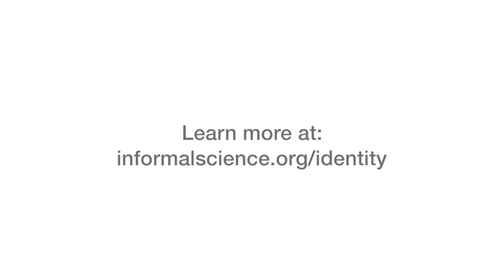What is STEM identity? | Heidi Carlone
Heidi Carlone is a learning researcher whose work examines identity in concert with the study of culture. In this video, Heidi shares her perspective on defining and studying STEM identity. Learn more and get the full conversation